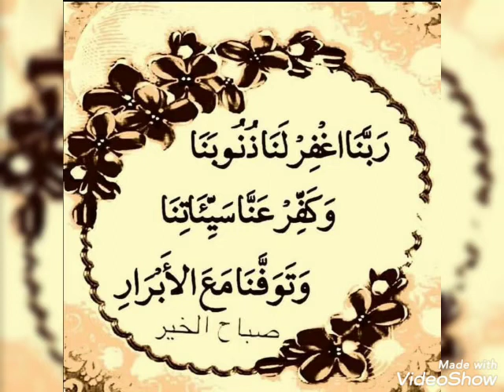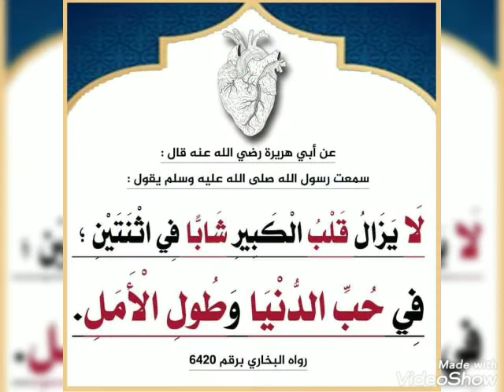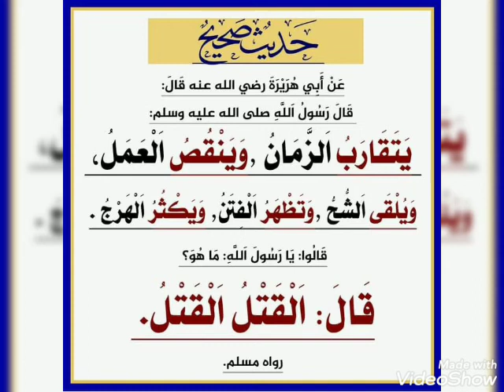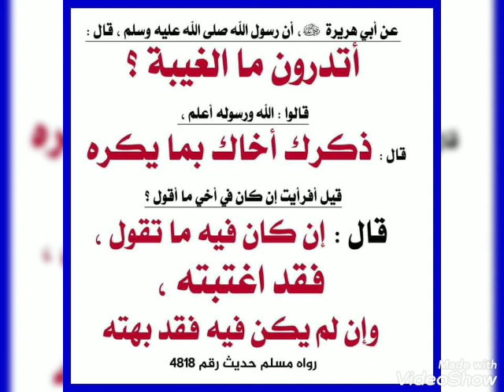أحاديث نبوية شريفة أفضل الأدعية النبوية الشريفة أحاديث نبوية.